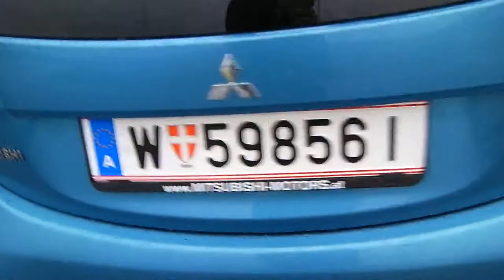The Mitsubishi i-MiEV is a full electric car. See the Mitsubishi i-MiEV electric vehicle in detail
The Mitsubishi i-MiEV is a full electric car. See the Mitsubishi i-MiEV electric vehicle in detail - Testdrive